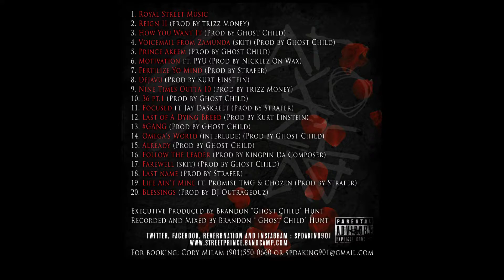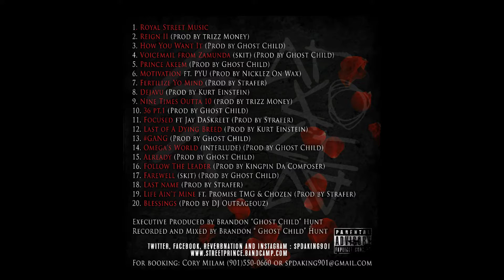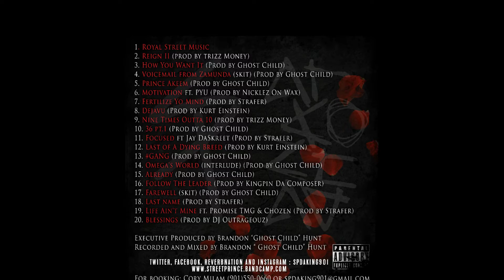Life Aint Mine ft. Promise TMG & Chozen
Also available on all major streaming platforms!!